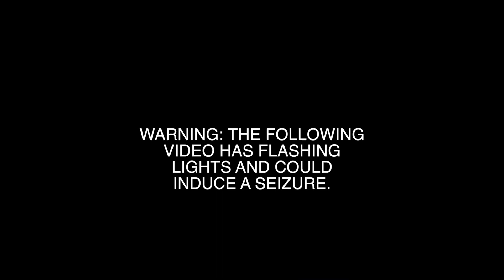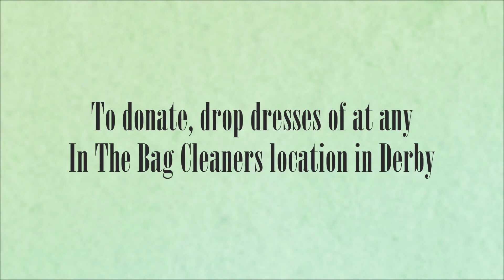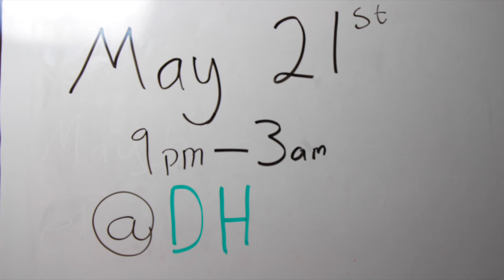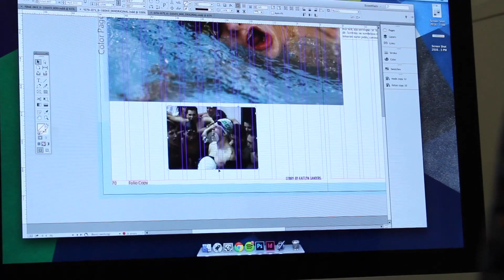DTV Broadcast April 6th 2016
DTV Broadcast

April 6, 2016 DTV Broadcast
 ☛ Hosted and Edited By: Shane Batross

▼▼▼Featured Videos and Links▼▼▼

➢ Wichita Fall Out Boy Paris Concert  By: Haley Whitmer [0:55]
    ◆ Some Audio will be Muted due to Copy Right

➢ Project Prom By: Eva Cummings [3:07]
    ◆  2937 E. Oaklawn Drive

➢ Senior Celebration By: Taylor Bear and Nicky Inthirath [4:03]
    ◆ May 21st 2016 from 9pm - 3am @ Derby Highschool

➢ Familiar Faces ▷ Cole Drees By: Morgan Malmquist [4:59]

➢ Horse Therapy  By: Kaitlyn Opskar [6:49]